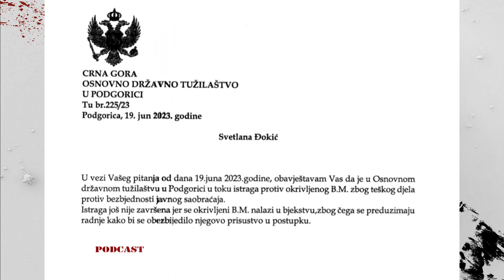TRAG podcast (ep11) Gošća: Olga Božović (majka stradalog Ivice Božovića)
Krajem oktobra 2020. godine u Ulici Stanka Dragojevića u Podgorici tragično je okončan život 41-godišnjeg Ivice Božovića. Njega je, kako se sumnja, automobilom udario 20 godina mlađi Mijat Beljkaš, koji ni do danas nije uhapšen. O svemu što su prošli prethodne gotovo tri godine, tragajući za pravdom i istinom, za Trag govori majka stradalog mladića - Olga Božović.

00:00 Intro
01:08 Kako je stradao Ivica Božović?
02:22 Kako je Olga Bozović saznala za smrt sina Ivice?
03:20 Kako je reagovala porodica osobe koja je, nakon što je pregazila Ivicu Božovića, pobjegla sa lica mjesta?
05:25 Koje institucije Olga Božović sumnjiči za pomaganje osumnjičenom Beljkašu?
06:04 Da li je porodica osumnjičenog izrazila žaljenje?
07:11 Zašto nije raspisana međunarodna potjernica za osumnjicenim Beljkašem?